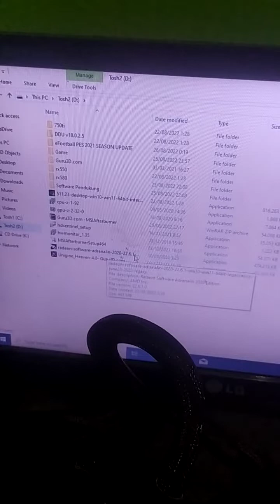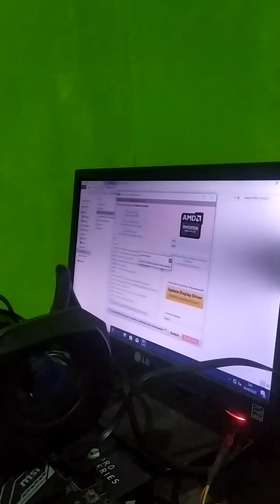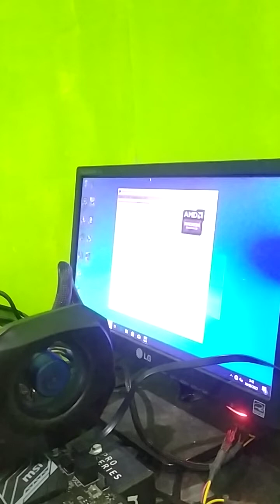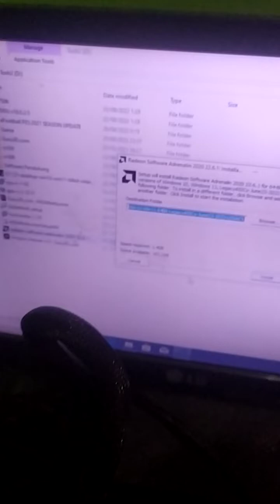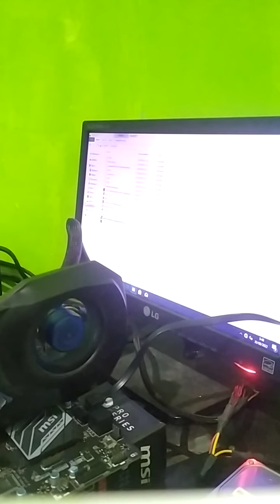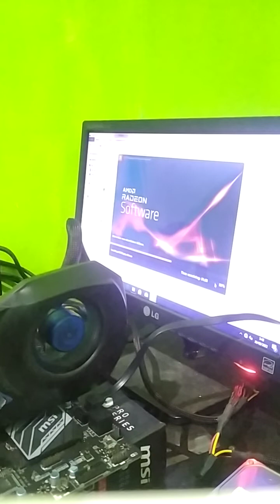instal driver r7 370 blank